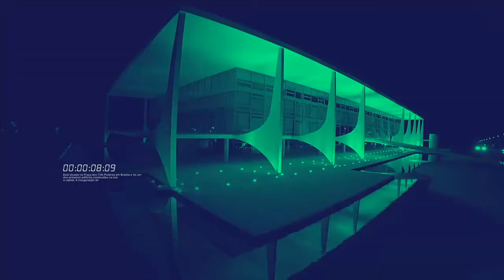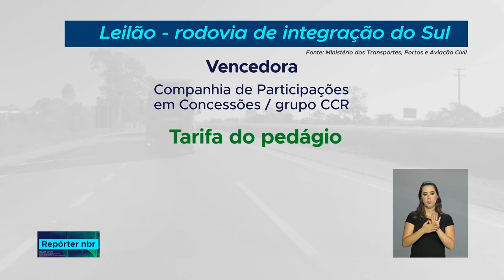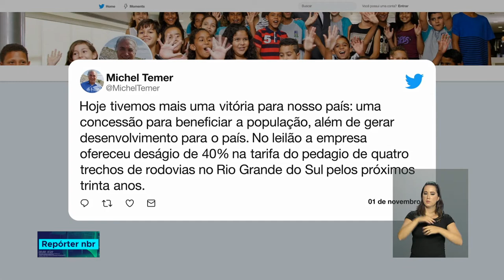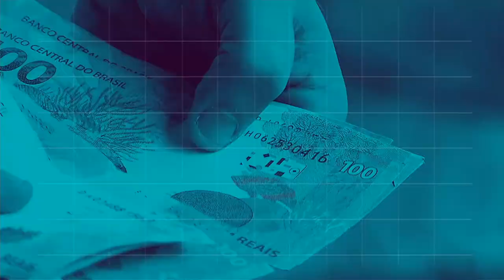REPÓRTER NBR 18h - 1° de novembro de 2018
REPÓRTER NBR 20h  - 1°.11.18: amanhã (2/10) é o Dia de Finados e os cemitérios de todo o país vão ser alvo de fiscalização contra o trabalho infantil. E mais: PRF inicia Operação Finados para garantir a segurança nas estradas federais.